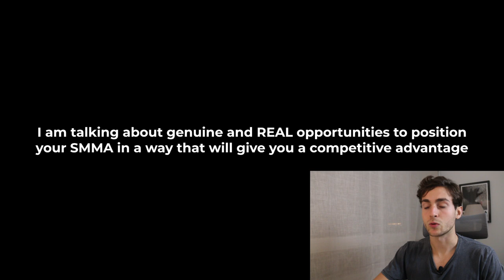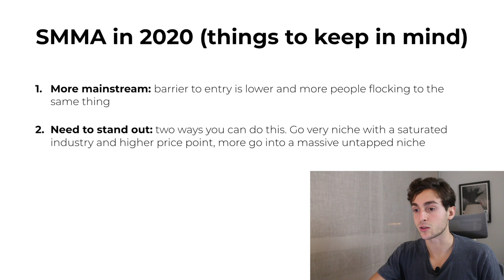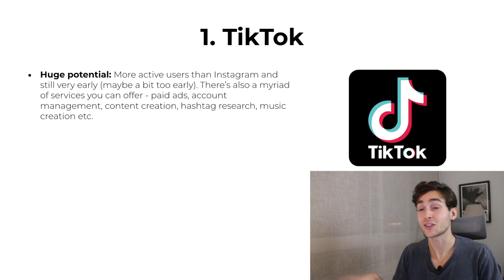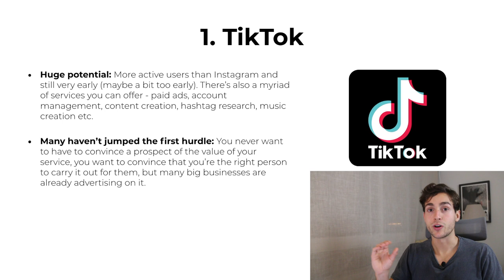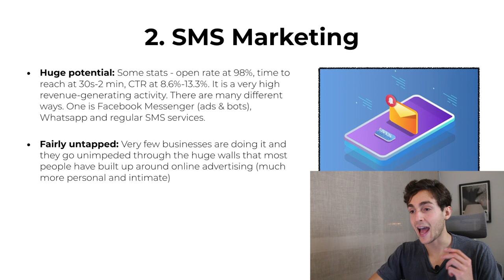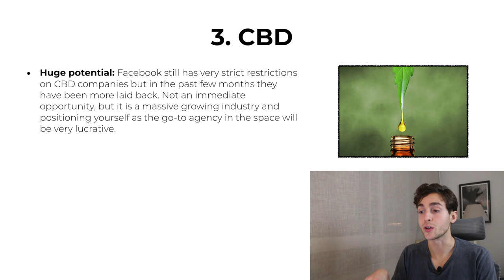Top 3 SMMA Trends You Need to Know in 2020 - Digital Marketing Trends 2020 (HUGE OPPORTUNITY)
What is next for social media marketing? What are some of the biggest opportunities in SMMA in 2020? In this video, I reveal some of the biggest trends in the social media and digital marketing sphere in 2020. I go over on specific niche that will be booming in 2020 as well as two services that are shaping up to make very prominent in the upcoming months.

Lastly, I cover the mindset in which you should approach these opportunities and how you may be able to be consider an authority in these new spaces.